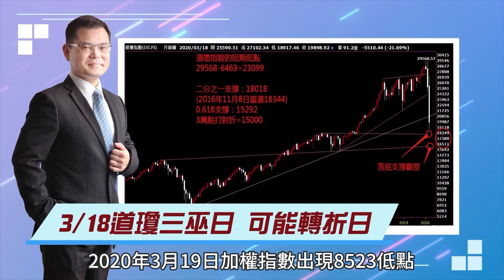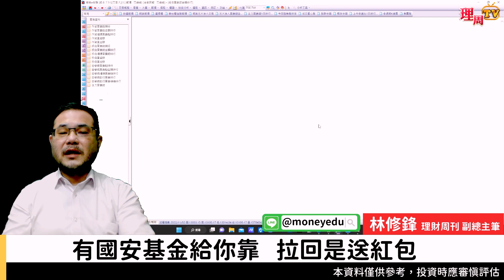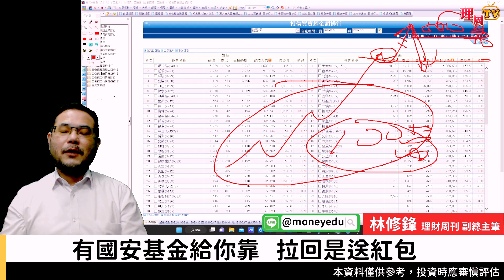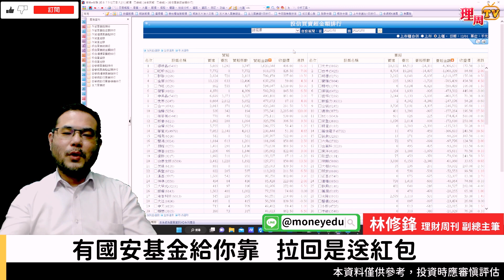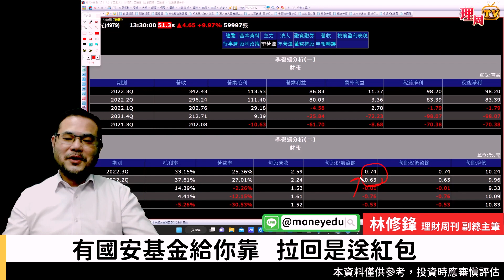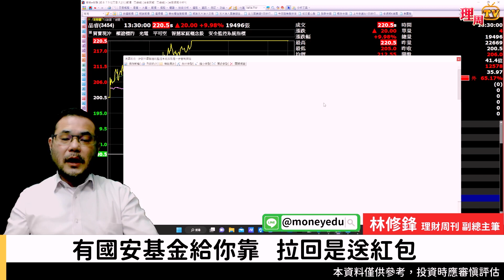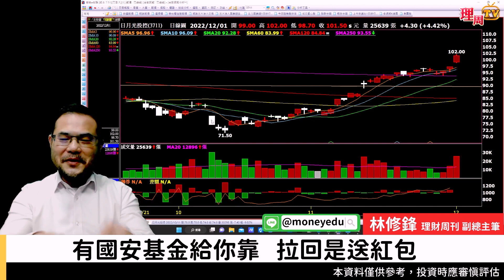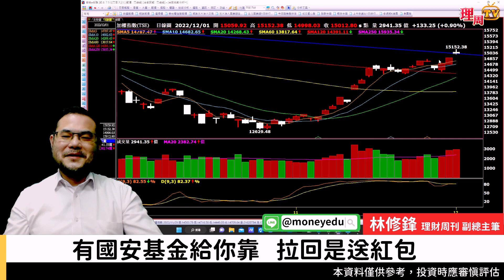理周TV-20221201盤後-林修鋒 邏輯博弈／有國安基金給你靠 拉回是送紅包